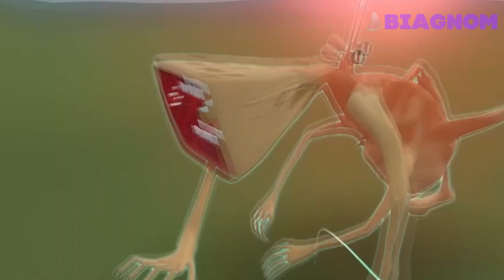Wednesday Addams & MEGAHORN & Alphabet Lore & DJ Music Man - Coffin Dance song (Remix)